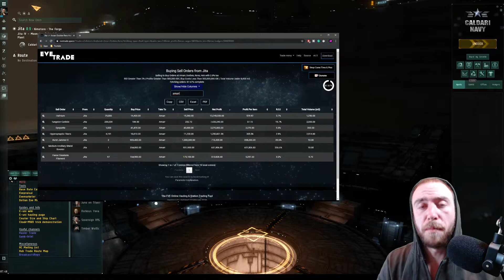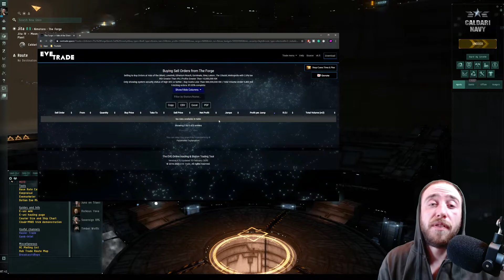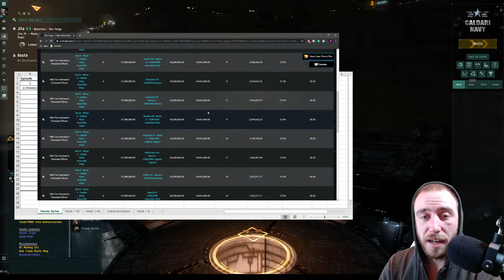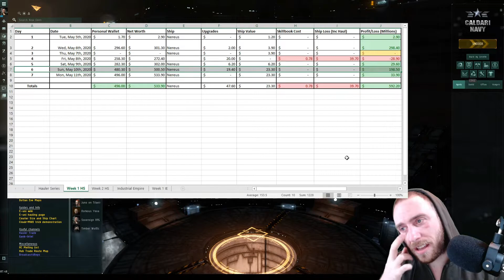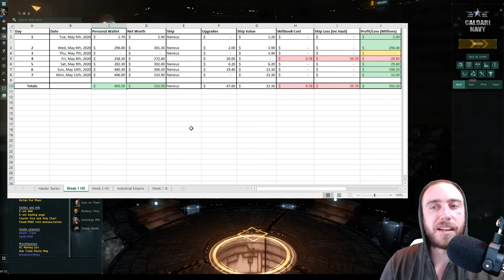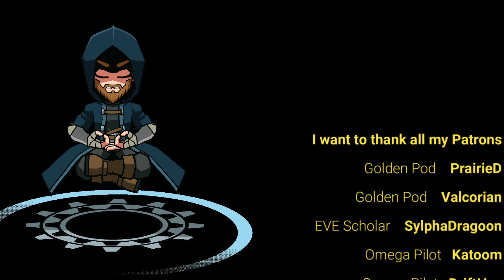EVE Hauler Week 1 | Station 2 Station Trading | EVE Online Hauler Series (Omega)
At the moment I am streaming every day since the whole world is on lockdown.